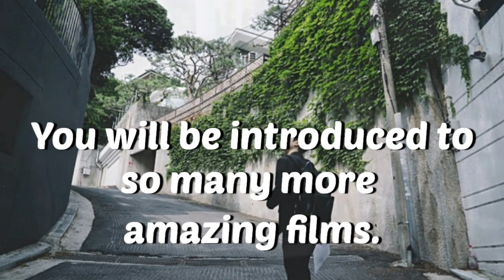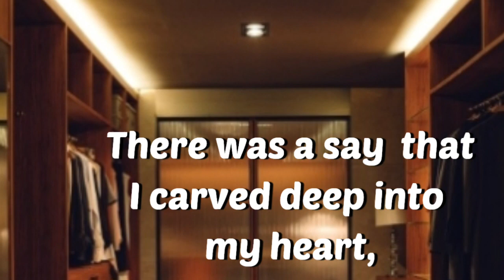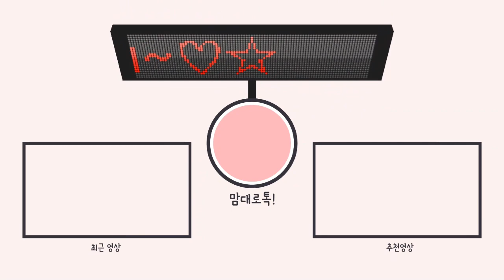Today's My Note 오늘의 명언영어 Academy Awards 2020 Oscars Winners "Parasite" 기생충 Best Words!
2020 Academy Awards Winner is a Korean Film "Parasite 기생충"
in Best Picture, Directing,  International Feature and Writing (in 4 sections).

              Band And Chorus